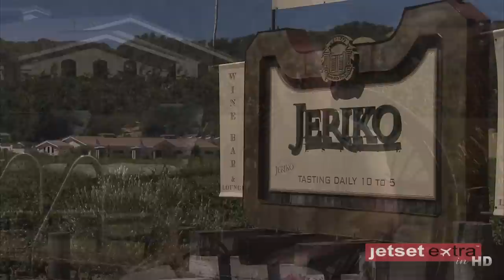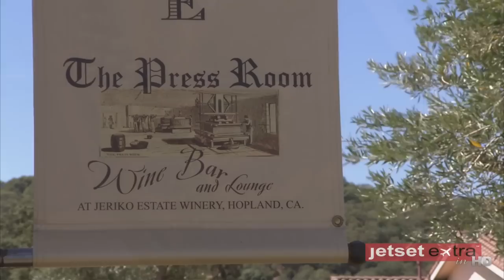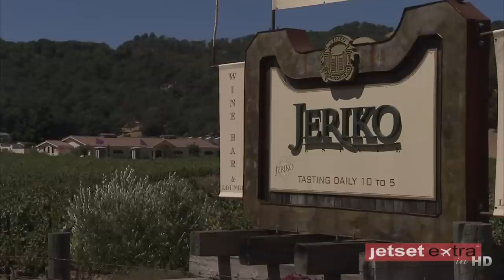Jeriko Estate Vintner Interview & Tour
Jetset Extra's Teresa Rodriguez interviews Daniel Fetzer on his biodynamic vineyard in Hopland, CA.